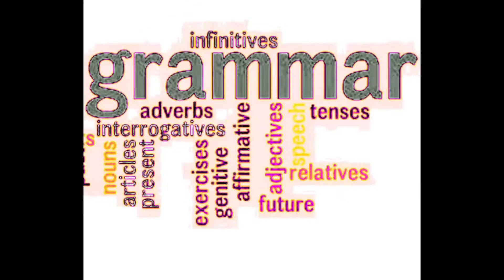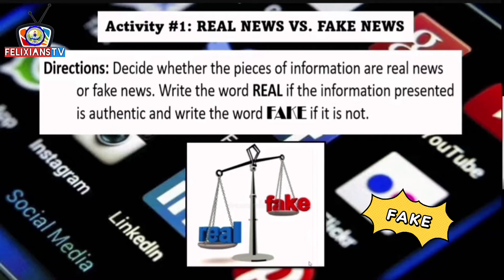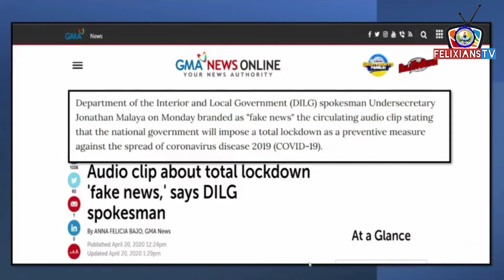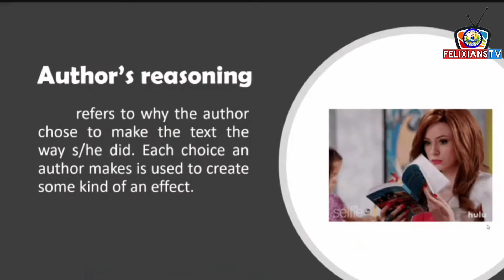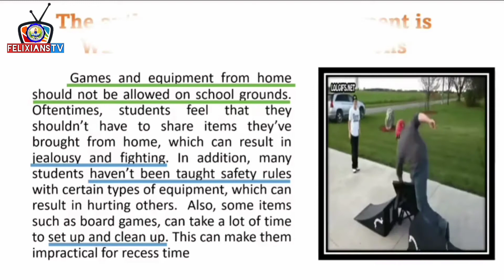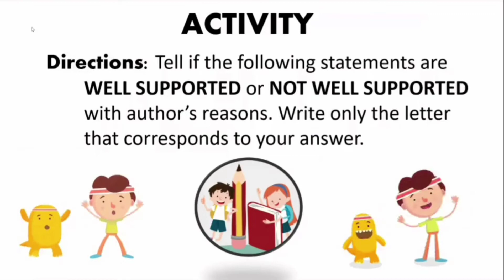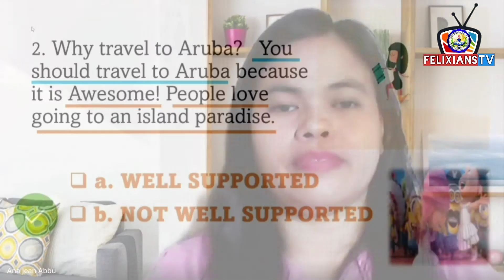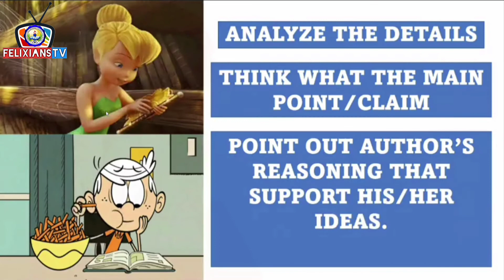ENGLISH 9 QUARTER 4 WEEK1 Real and Fake News Authors Reasoning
Demonstration teacher Anna Jean J. Abbu